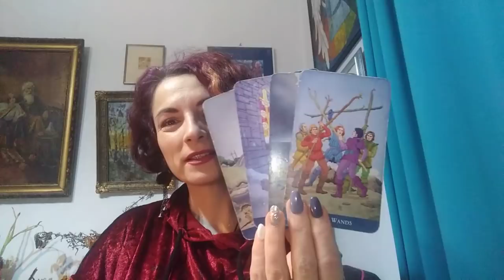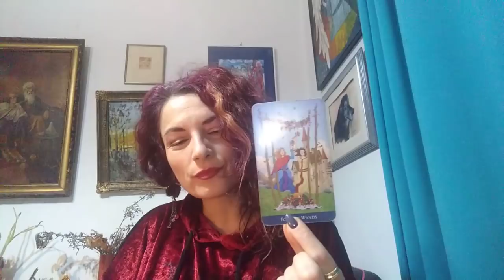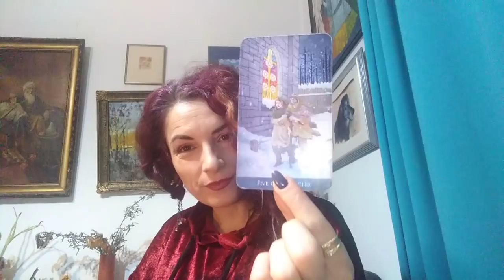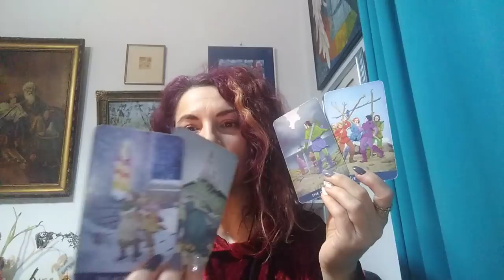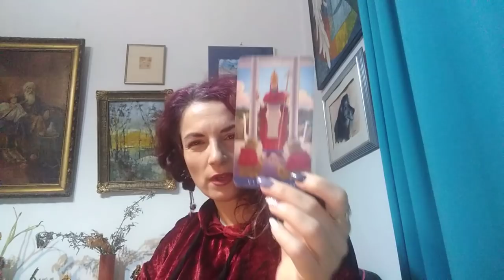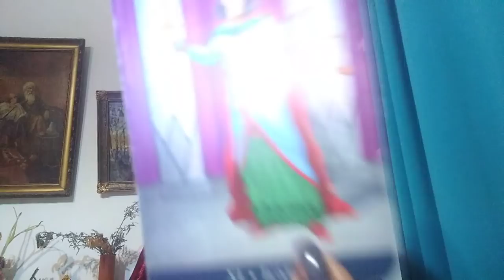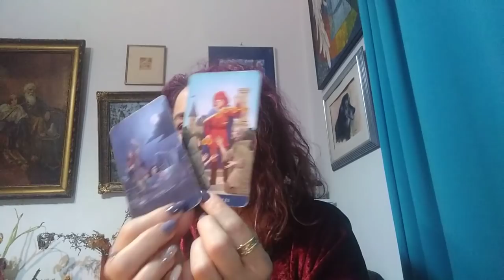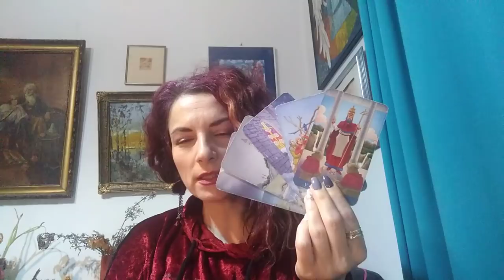VIBRATIA ANULUI 2021 (prin comparatie) si cum se manifesta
Prezentare fara Intro - am incercat de 3 ori si nu am reusit - tipic Mercur Retrograd (maine descard si o etalare la alegere cu decalaj sonor...asta e !)
Prima parte a discutiei despre 2021 vs 2020 este atasata la sfarsitul inregistrarii.
Pentru cei care aveti generozitatea si placerea de a dona orice suma doriti, pentru ca v-a placut ce ati primit de-a lungul timpului de la Tarotela si mai ales pentru sustinerea acestui canal, voi atasa in curand (si sub fiecare video) contul de paypal
Multumiri anticipate.
Ma puteti urmari si pe facebook.